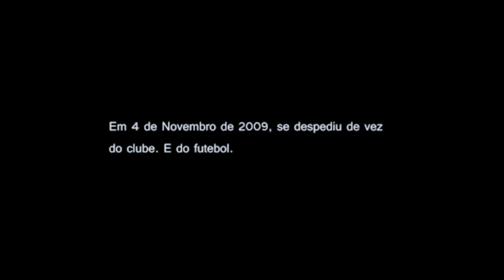Triângulo da Geraes - Filmes de Plástico - Bloco 1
No sétimo episódio dessa temporada, apresentamos Filmes de Plástico, imaginação é um universo muito confortável para crianças, crescer foi imprescindível para dar vida  essa ação. A 5ª temporada do Triângulo das Geraes comemora cinco anos com uma nova proposta de abordagem: homenagear os artistas mineiros, fazendo uma relação com as suas referências desde a infância. Valores, conceitos e modo de enxergar o mundo. O Triângulo das Geraes é incentivado pela Lei Estadual de Incentivo à Cultura de Minas Gerais e patrocinado pelo Algar.